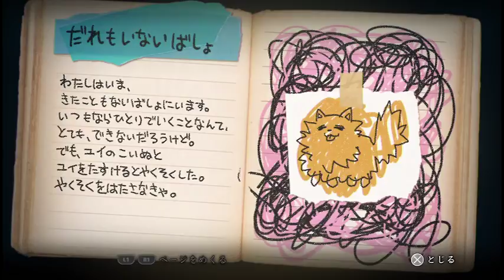【実況#15】わんちゃんかわいいよわんちゃん！ことわり様は馬鹿なのか！？ 深夜廻を震えながらプレイ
夜廻2作目である深夜廻がPS4で出ました
前作はびびりながら楽しみました
今作は震えながら楽しもうと思います

わんちゃんとってもいい子いい子
わんちゃんと一緒に街を歩きたいね
ことわり様が襲ってきた
危うくわんちゃんを狙われるところだった
やばかったぜ・・・